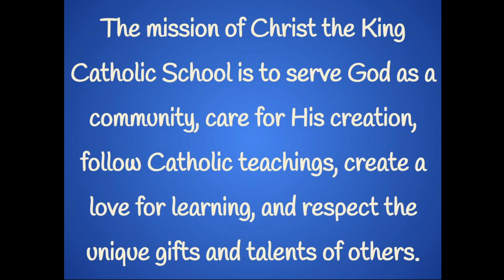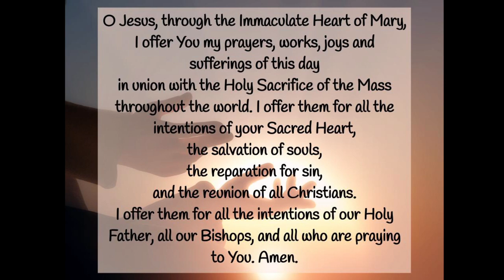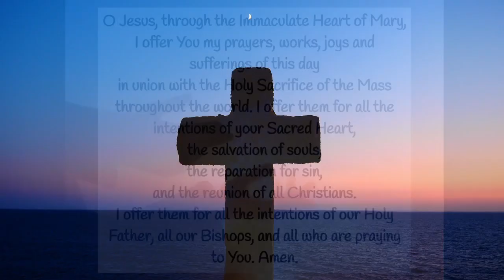Morning News Friday 5/24/24